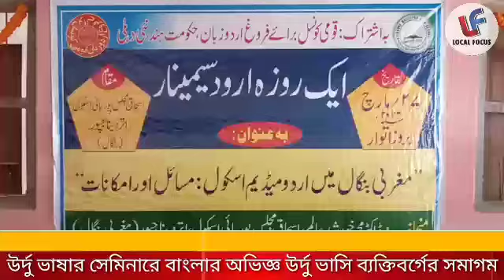🔴 উর্দু ভাষার সেমিনারে অভিজ্ঞ উর্দু ভাসি ব্যাক্তিদের সমগাম।